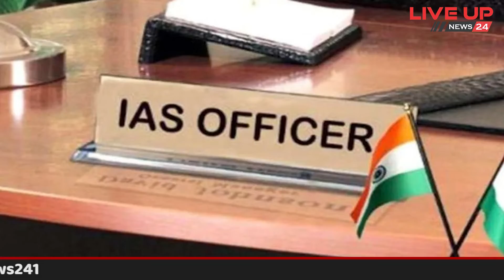यह हैं पांच युवा आईएएस जिन्होनें सबसे कम उम्र में हासिल की सफलता ! | live up news 24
Video Chapters :
00:00 Intro
00:27 IAS Tina Dabi
01:03 IAS Ananya Singh
01:39 IAS Swati Meena
02:14 IAS Roman Saini
02:48 IAS Amrutesh
03:21 Conclusion

Title : ये है देश के 5 वो बड़े चेहरे, जिन्होंने पास की सिर्फ 22 की उम्र मे IAS की परीक्षा | liveupnews24